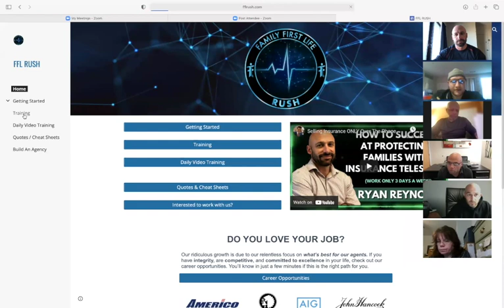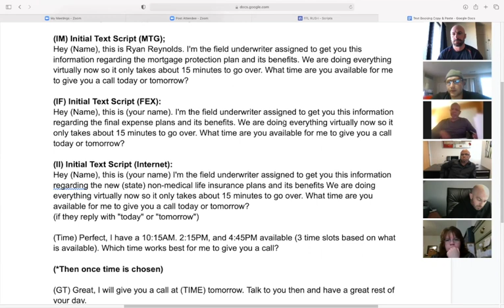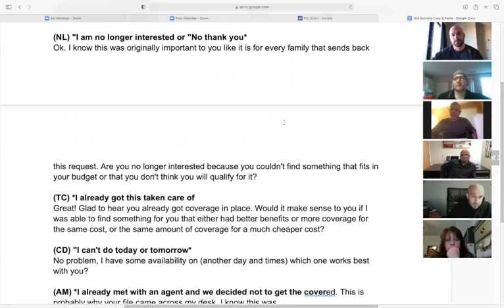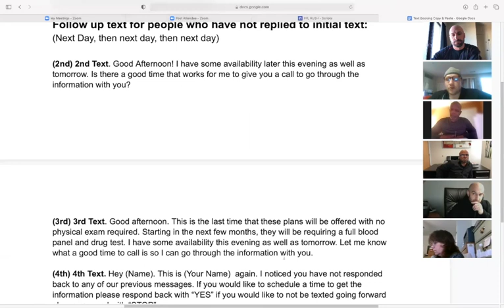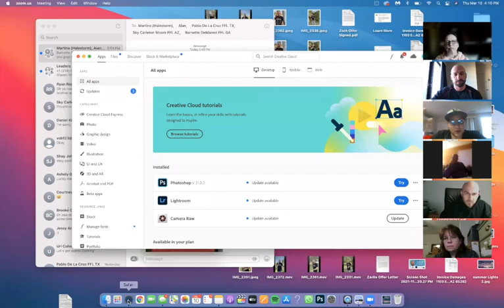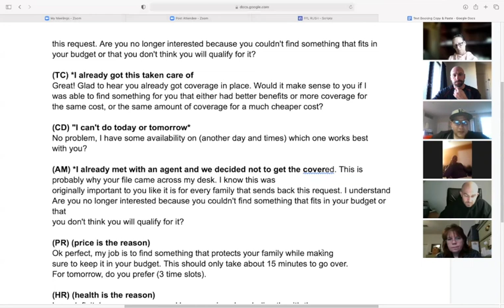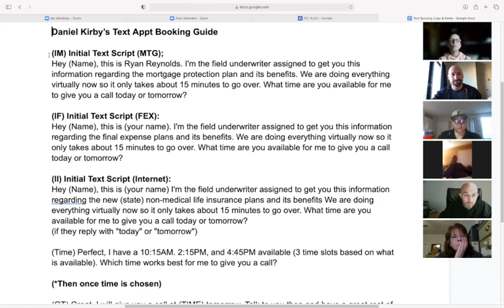Ep.7 (Booking Appointments with Text Messages ONLY)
Daniel Kirby FFL, Sell Life Insurance Like a Pro. Just need to be taught the best way! Action or Excuses? Starts now!

Life Insurance Training, Telesales Life Insurance, Work from home selling insurance, how to sell life insurance., Ryan Reynolds FFL, Ryan Reynolds Rush, How to sell annuities, how to sell IUL's, Work Remote Sales, Life Insurance Telesales. Sell FEX Telesales, Tell final expense from home, Rush Effect, Rush Insurance.